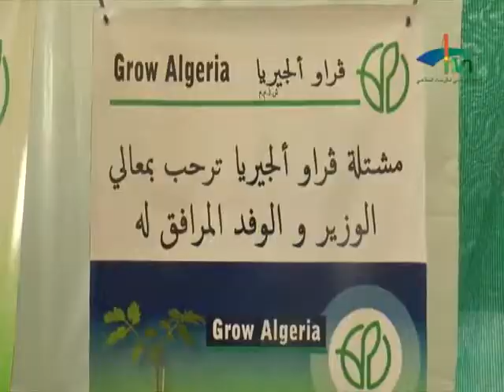Visite de travail du Ministre MADRP / El Taref 2018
ملخص وجيز عن زيارة السيد  عبد القادر بوعزغي وزير الفلاحة والتنمية الريفية والصيد البحري الى ولاية الطارف يوم الاحد 07 جانفي 2018 و تفقده بعض النماذج التحويلية للصناعة الغذائية و كذا فرص الشراكة في مجال البذور . اضافة الى معاينته للانتاج المحلي للولاية وقدراتها التخزينية و استمع الى انشغالات شباب المنطقة الراغب في الاستثمار :
- إطلاق عملية تسويق مادة الحليب المعلب بملبنة «إيدوغ» ,
- معاينة وحدة صناعية لتحويل الطماطم "مصبرات رشراش عبد الرزاق" CARA العصرية .
- زيارة مشتلة أقراو الجيريا بالشراكة مع تونس وهولندا ببلدية زريزر التي تنتج حوالي 5ملايين شتلة
- زيارة الغابة الترفيهية تانقا بولاية الطارف وعرض الفرص الاستثمارية الواعدة بالمنطقة .